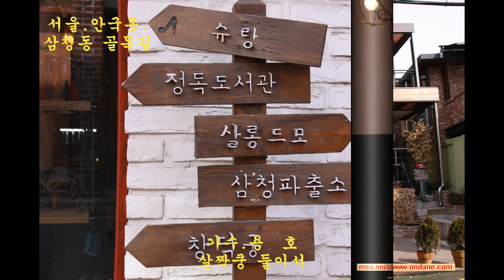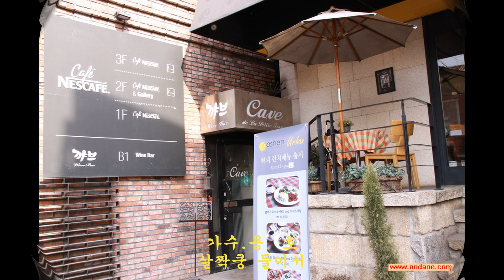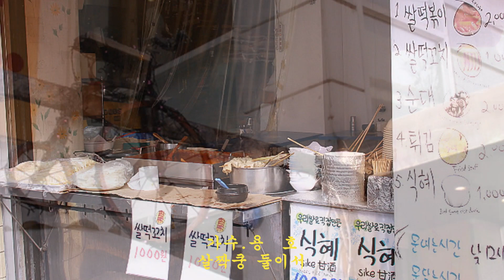서울.안국동.삼청동.골목길.가수.용호.살짝쿵 둘이서